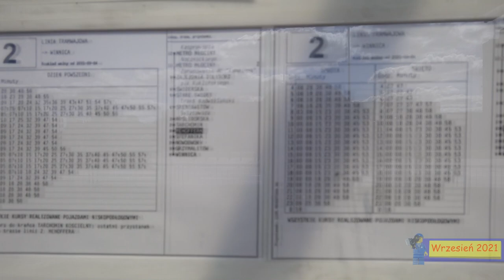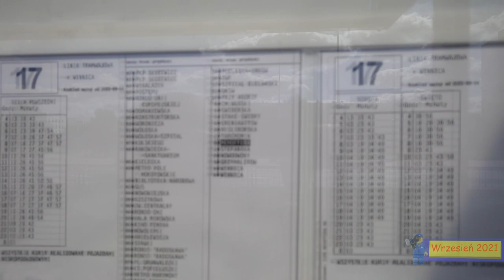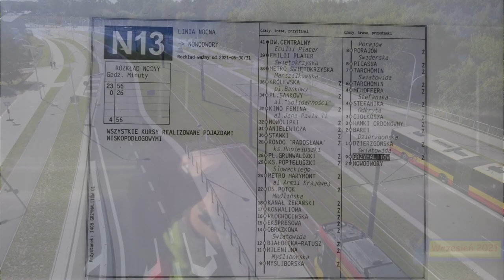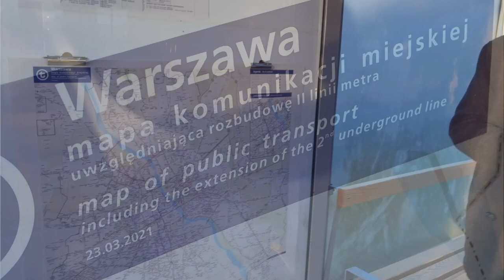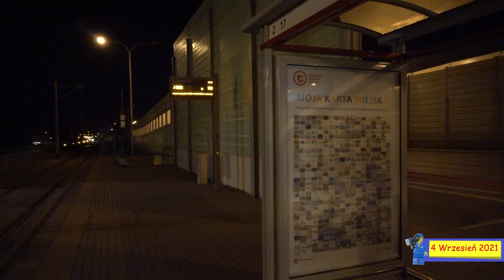#16 ⓣramwaj kierunek Winnica - Już otwarty!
Czas na otwarcie...

Spis Treści
00:00 Intro
00:26 Wstęp
00:41 Dwie linie Tramwajowe kierunek Winnica
02:21 Autobusem na Winnicę
03:31 Nowe przystanki
04:27 Pętla Winnica
08:48 Sykut
10:03 Pętla Winnica
10:18 Nowodwory stara Pętla
11:26 Poetów
12:20 Przystanek Grzymalitów
15:24 Kanałek
15:39 Światowida
16:38 Ciekawostka
17:47 Wielkie otwarcie
19:01 To jeszcze nie koniec budowy!
21:04 Dionizosa
22:11 Druga jezdnia Światowida
22:29 Podsumowanie
23:01 Zakończenie
24:11 Outro